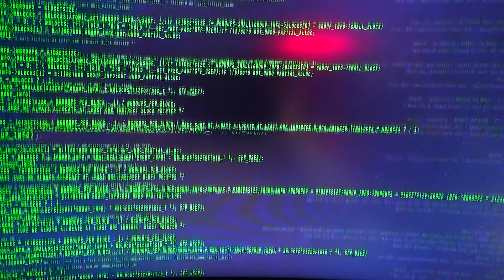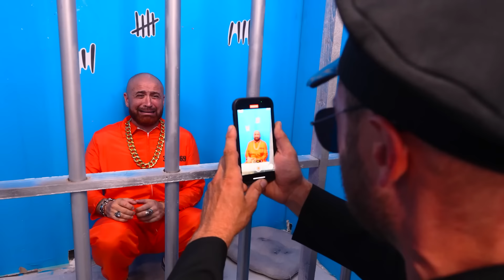SPIDER MAN est devenu notre NOUNOU pendant 24 heures!